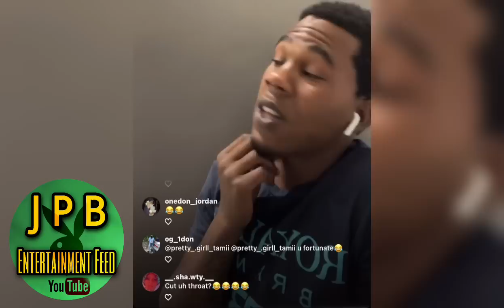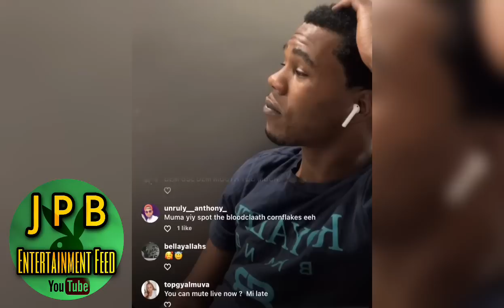WORLD DAWG DIS LAVA AGAIN⁉️😳 | QUEEN NIKKI has this to say after F1GHT with the DOLLIES (Commentary)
World Dawg throws shade at Lava, host of Chat and Laugh
Queen Nikki Denies altercation with Rebel